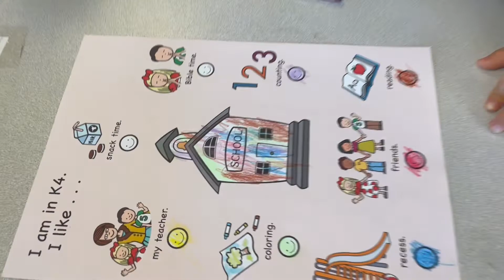ABC Christian Academy Reception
ABC Christian Academy Reception enjoying art as they explore their talents and grow.